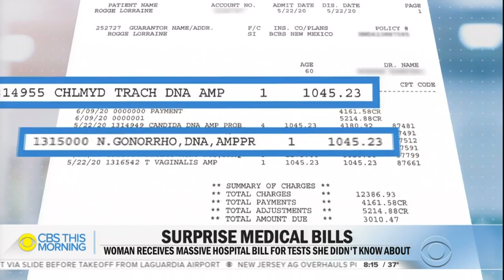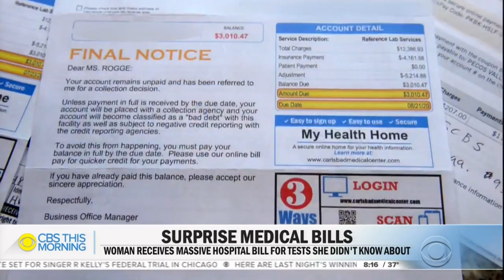Woman gets billed more than $12,000 for several tests she says doctor didn't tell her about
In "CBS This Morning's" continuing Bill of The Month partnership with Kaiser Health News and NPR, one woman's more than $12,000 bill for a simple doctor's visit is examined. Dr. Elisabeth Rosenthal, Editor-in-Chief of Kaiser Health News, breaks down why the bill was so high and how to prevent surprise lab tests run on patients.